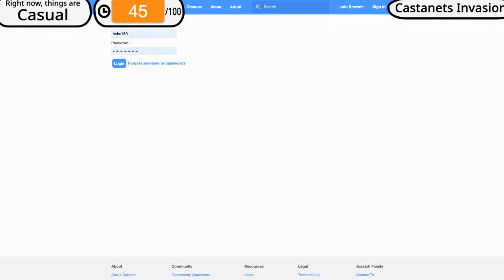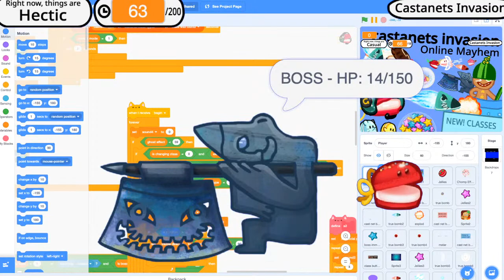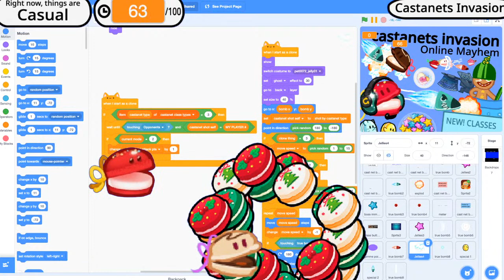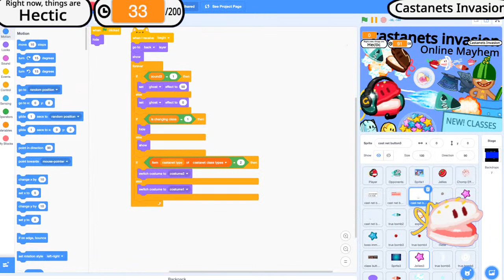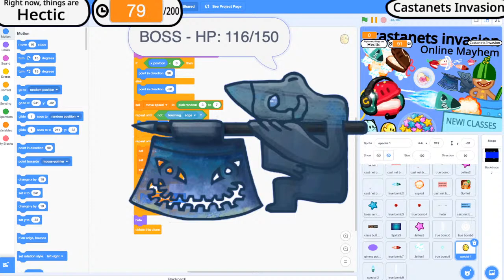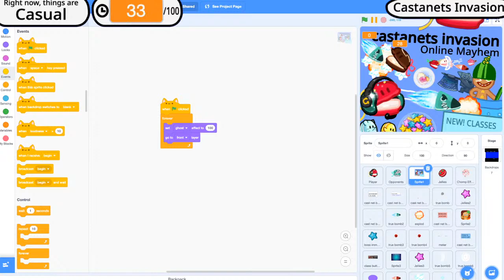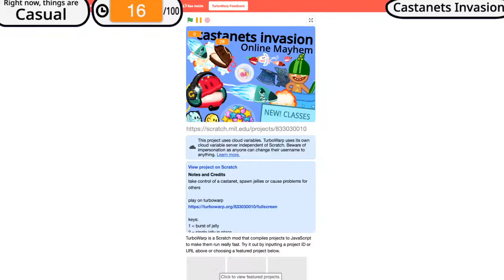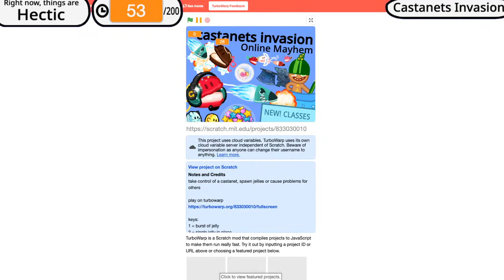castanets invasion UPDATE stream - playing da game with viewers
Behave in the chat or you will be sentenced to a time out